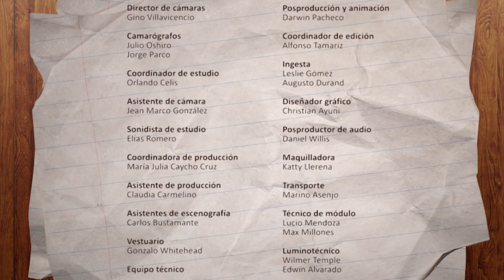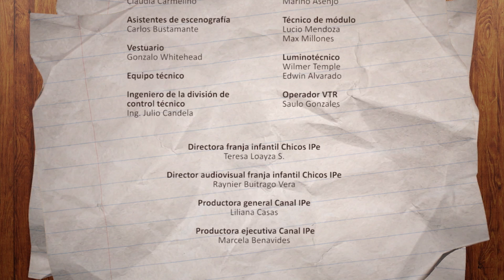13. Hazlo en casa - Monstruos de harina - Segunda Temporada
¿Siempre le tuviste miedo a los monstruos? Pues ahora diviertete y crea unos mouestruos muy llamtivos con unos cuantos globos y un punado de harina. Esto será escalofriante.